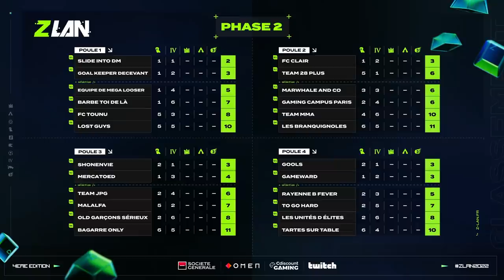ZLAN 2022 #8 : Phase de poule 2 - Fall Guys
Merci à nos partenaires pour leur confiance : Société Générale, OMEN, Cdiscount Gaming, Twitch, Nvidia GeForce, Fulllife, Maxnomic, Occitanie Protect